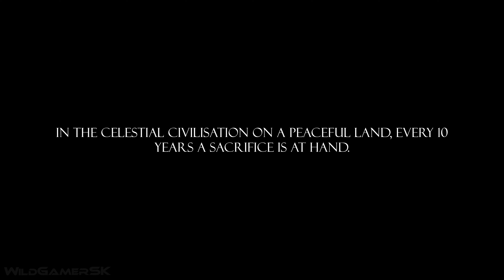ELYPSE New Gameplay Demo 13 Minutes 4K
Elypse New Gameplay Demo in 4K ULTRA HD on PC and in smooth 60 FPS recorded on RTX 3080.

Embark upon a tragic tale and discover the ravaged world of Elypse! Fight your destiny in an arduous metroidvania platformer experience, in a mesmerising and mysterious world. The game is being developed by Hot Chili Games and published by PID Games and East2West Games.